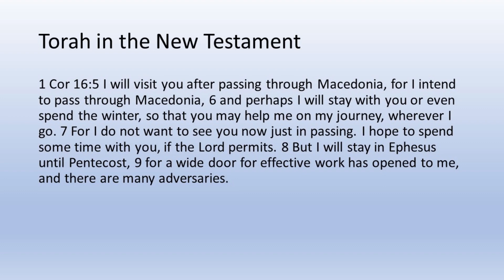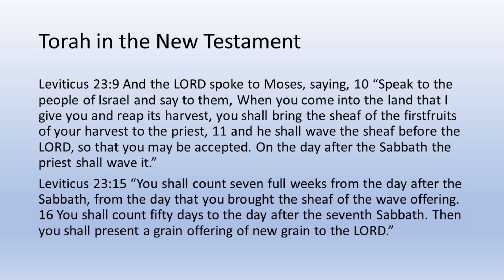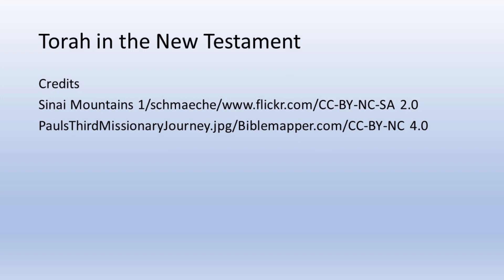Torah in the New Testament: 1 Cor 16:8 Whit Sunday or Pentecost?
This video uses the Torah to explain Paul’s reference to Pentecost in 1 Cor 16:8.